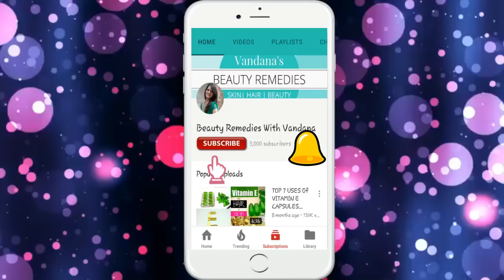Ayur Deep Pore Cleansing Milk Review | Cleansing Milk For Face | How To Use Cleansing milk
Ayur Deep Pore Cleansing Milk, Cleansing milk how to use, घर पर नाइट क्रीम कैसे बनाए, चेहरे को रातों रात इतना गोरा बनाये दुनिया देखती रह जाये, cleansing milk for face, सबसे सस्ता , BEGINNERS MAKEUP Kit UNDER Rs 100,,

गुलाब जल का फेशियल 1 दिन में ऐसा अदभुत गुलाबी गोरा निखार लाएगा देखने वालों के होश उड़ जायेंगे

Price : 50ml for 30rs
            100ml for 50 to 60 rs.

Enriched With Aloevera, Rose & Cucumber

Cleansing milk is a natural herbal cleanser, which gently
lifts away makeup, dirt, and other impurities leaving the
skin feeling soft, clean and healthy

Suitable For All Skin Type. Normal, Dry or Oily

Apply with cotton wool or tissue on face and neck with
upward and outward movements

Roposo : beauty hacks

Vandana

ये फसपैक 7 दिन में चेहरे को चाँद की तरह चमका देगा | पाएं चाँद सा खुबसूरत चेहरा